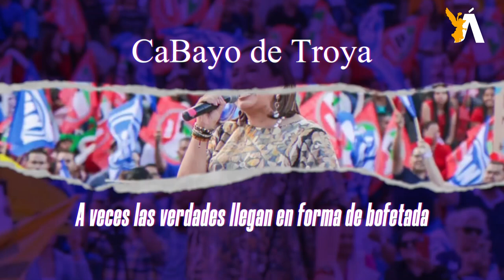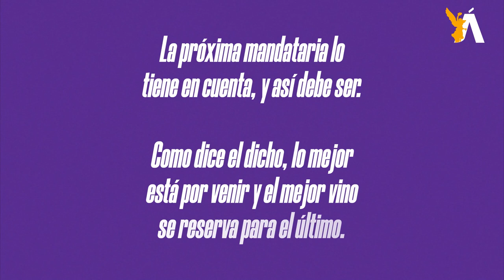🐎 CaBayodeTroya l A veces las verdades llegan en forma de bofetada